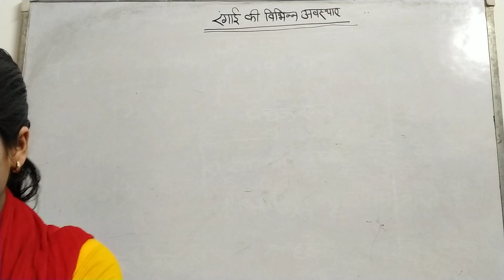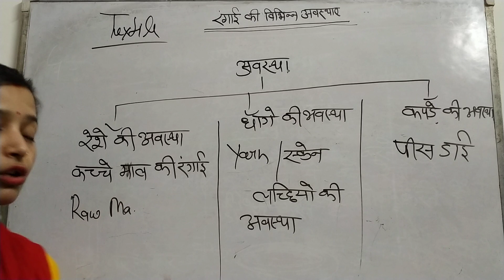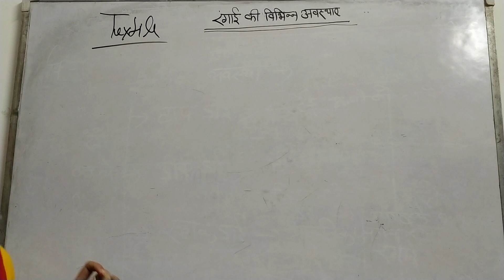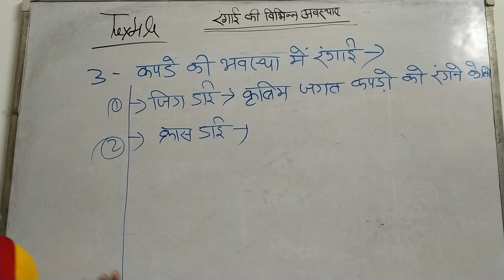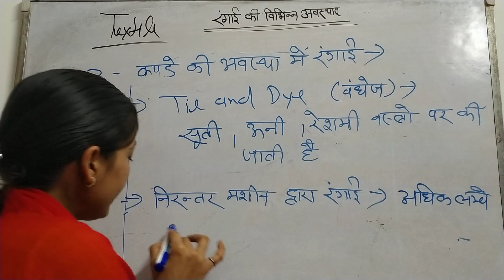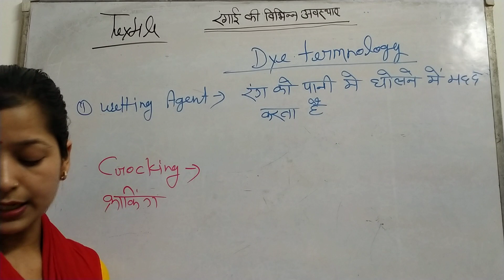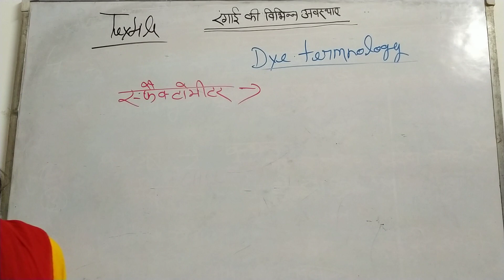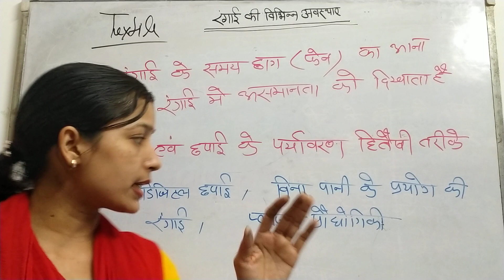ugc net tgt pgt home science online class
textile - rangai ki vibhinn avasthaye